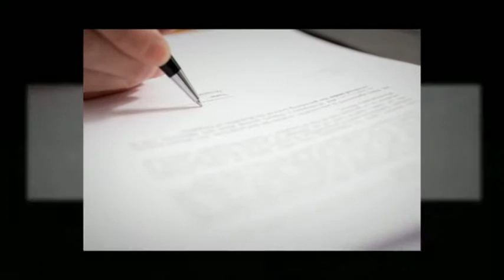Process server El Paso TX Richard Dryden -- Process Server, Rush Process Serving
For Rush Process Serving in El Paso, TX area call Richard Dryden  Process Server at and we can take care of all your legal paper handling needs and services. We do full attorney support services everything from Process serving to Legal Document Delivery.  In order to comply with both (El Paso TX) Texas and U.S. Constitutional requirements some action must be taken to bring an individual under the jurisdiction of a court.1 Due process of law requires that an individual is entitled to notice and a hearing before the proper authority before he or she is deprived of a liberty interest or a property right. One of the steps to fulfilling this requirement is the proper service of process. In Texas courts, this is accomplished by the service of a Citation and petition. In Federal courts, it is by serving a Summons and a complaint. The petition and/or complaint are the plaintiffs claim. The Citation or Summons is the legal notice that brings the defendant under the jurisdi..